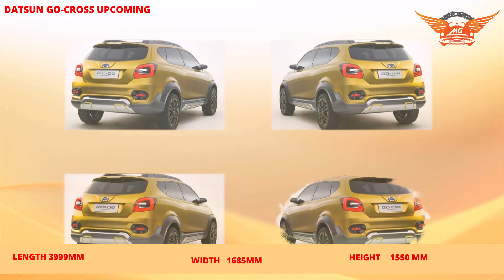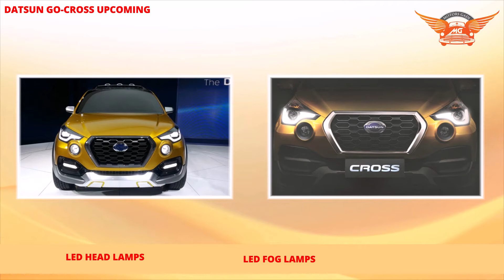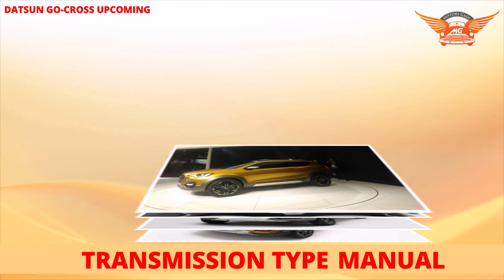Datsun go cross 2018 | Upcoming Datsun Go Cross Latest Images, Features and Specifications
Datsun car company is planning to launch his new SUV Car named Datsun Go Cross. This car is an upgraded Vinson of Datsun Go. The company recently show this car to media but the company not tell about it's full specifications. According to its design it will be a good sell SUV Car in India.